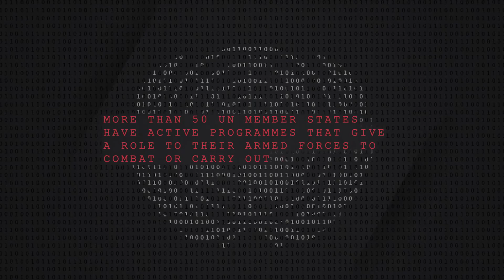Promoting Peace in Cyberspace: The OSCE experience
Cyberspace is an emerging theatre for tensions and conflicts between States. The cyber domain leaves much room for speculation, doubt, and ambiguity, meaning an easy misperception could quickly escalate into a crisis, both online and offline. The OSCE has been at the forefront of developing a landmark series of confidence-building measures for its participating States to dispel this threat of miscalculation. Watch the video to learn more.